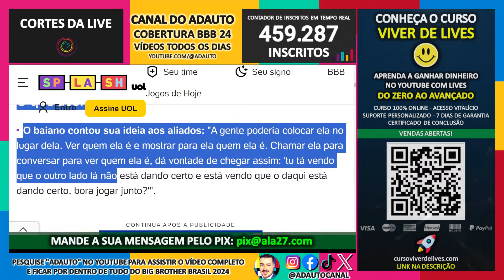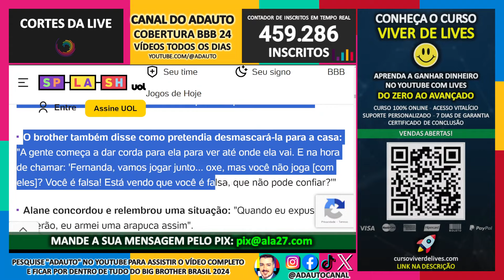BBB 24: Davi arma plano para desmascarar Fernanda: "Mostrar a pessoa que ela é!"